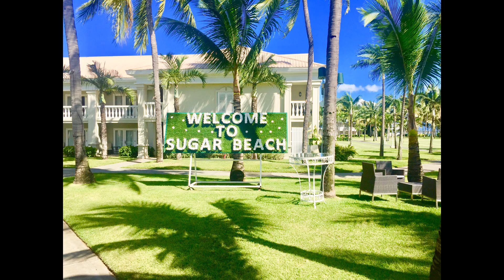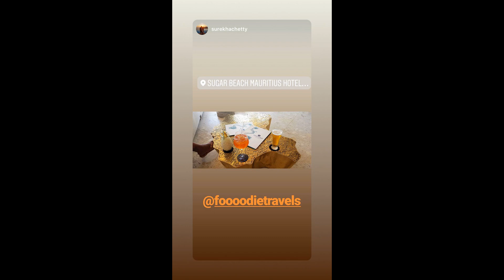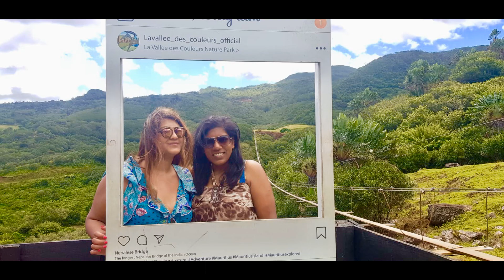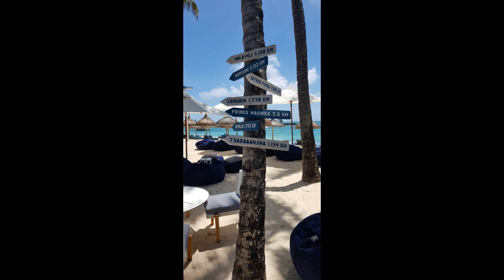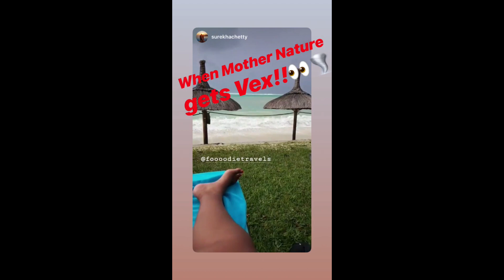Chettys Mauritius Tour 2019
Just us again with our amazing Mauritius Family - Holiday in Mauritius full of Love, Laughter, Fun, Family, Food, Drinks, Beach, Sun, Cocktails and many Memories made!! Follow our blog @foooodietravels